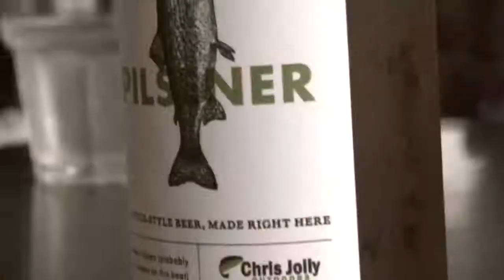Taurikura Maori Cultural Experience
Departs every Thursday at 5pm, every Summer from December to February
1.5 Hours

Bookings are now open for 1 Nov 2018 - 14 Feb 2019.

Let TAURIKURA spoil you with an amazing experience on Lake Taupo.

As you cruise in complete comfort to the famous Maori Rock Carvings you will enjoy an interactive performance of traditional Maori songs and Kapa Haka.  Whilst taking in the spectacular scenery, the group will share the rich history of the Tuwharetoa region.

A great trip for everyone.  Highlights include:

Learn the poi and play traditional Maori stick games
Heart warming performances for all ages
Get your own washable Moko tattoo
Interaction with the performers whilst on board
You will also receive a selection of breads with homemade dips. Full bar onboard with delicious antipasto platters available for purchase for $20 (2pax) to enjoy as you take in the stunning vistas of the Lake Taupo region. What a fantastic way to top off a day spent in the Taupo district!

Adult: $55
Child (5-17yrs): $20
Child (0-4yrs): FREE
Family (2A+2C): $120
Senior (65+ yrs): $45
Tertiary student: $45

                     flyfishcjo